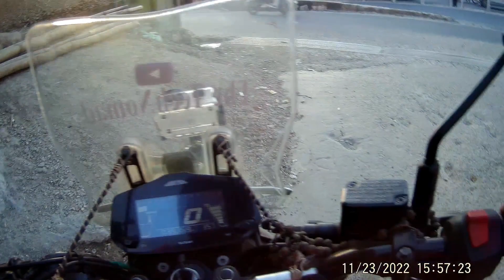Roaming in Itanagar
Roaming in Itanagar Arunachal Pradesh